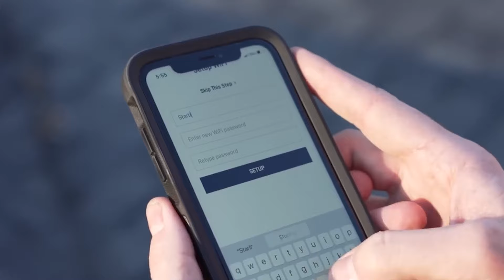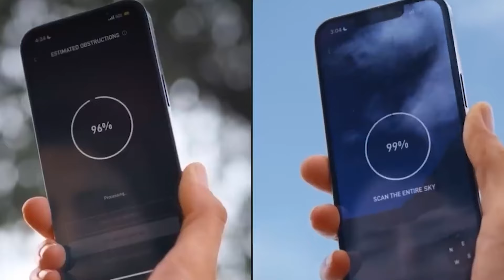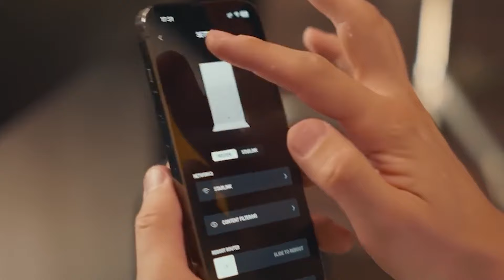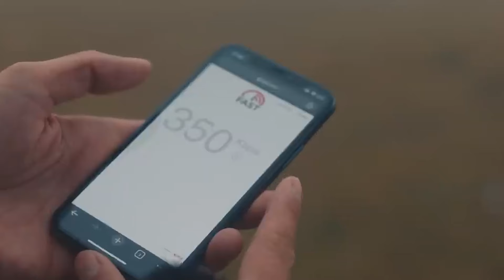🤩 Росіянам ЗАБЛОКУВАЛИ Starlink на фронті! Що означає для окупантів ВТРАТА ЗВ'ЯЗКУ на полі бою?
Представники Пентагону разом із компанією SpaceX знайшли можливості блокувати несанкціоноване використання російськими військовими інтернет-терміналів Starlink на полі бою. Про це заявив помічник міністра оборони США з питань космічної політики Джон Пламб, повідомляє Bloomberg у четвер, 9 травня. Подробиці розповімо у відео!